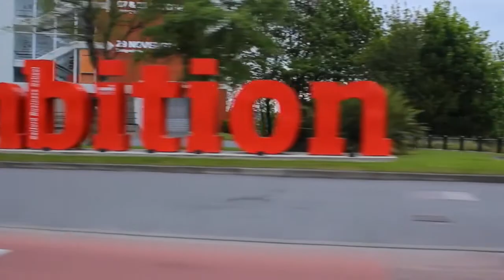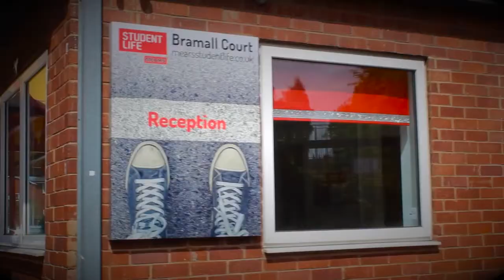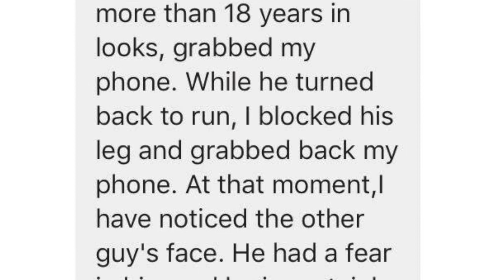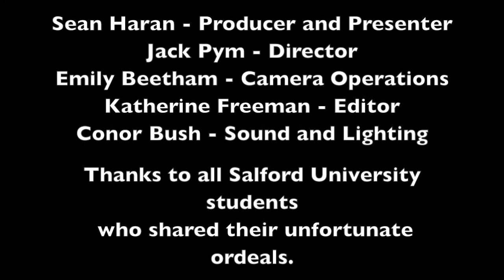Salford Violence - Group Documentary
Katherine Freeman, Jack Pym, Emily Beetham, Conor Bush and Sean Haran.